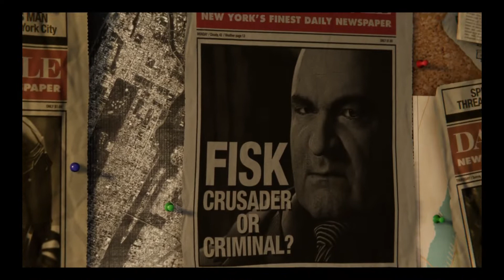It s Here!! Spiderman Part 1 Gameplay walkthrough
Hey guys welcome to my playthrough of Spiderman part 1 Gameplay walkthrough please enjoy and stay with me for more